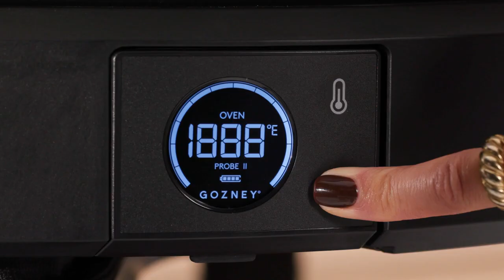Gozney Dome S1 vs Dome Pizza Oven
The Dome family has a new addition. Now there's more ways to cook different.

Dome - the ultimate, versatile outdoor pizza oven. With FlexFire, choose between cooking with wood-fire or gas. Dome is accessory ready to create more – roast, bake, or steam. Limitless possibilities.

Dome S1 - the streamlined, gas-fueled version of the award-winning Dome. Dome S1 packs the iconic performance and intuitive design of the original Dome into a gas-fueled, propane only outdoor cooking experience. It's easier than ever to get straight to making restaurant-quality pizza, with a quick-start rolling gas flame, intuitive controls and built-in precision temperature gauge.